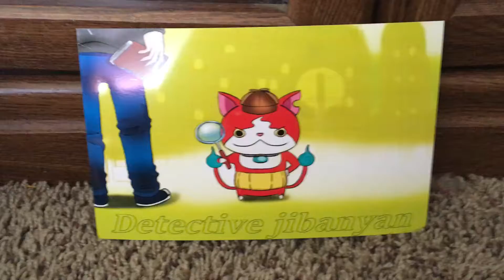Yo Kai watch detective jibanyan my fan art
By Mel scarlet
Fan made movies ￼yo Kai watch Detective quest￼
Detective Pikachu (parody)￼